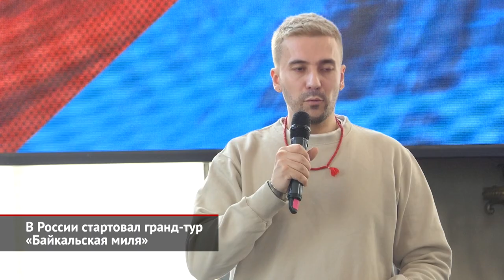В России стартовал гранд-тур «Байкальская миля» | Новости с колёс №1896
В прошлом году из-за ковидных ограничений организаторам фестиваля скорости «Байкальская миля» пришлось пересмотреть формат мероприятия. Гоночную программу сократили, зато впервые провели одноимённый гранд-тур — автопробег до Бурятии. В этот раз необходимости в нём не было, но потенциальные участники настояли. И 14 экипажей из Москвы, Санкт-Петербурга, Казани и Владивостока отправились на Байкал. Дмитрий Хитров: «Квинтэссенция всего, что мы делаем, — это то, когда все команды встречаются там в первый день гонки, и они понимают, что они абсолютно из разных областей автомотоспорта. Кто-то из них технарь-конструктор, кто-то гонщик-кроссмен, здесь дрифтеры, здесь пилот вертолёта. И они все объединены чем-то абсолютно новым, чем-то замечательным. И вот этот момент, когда они чувствуют приобщёнными к чему-то общему, им очень близкому и хорошему, вот здесь и кроется эта магия». «Байкальская миля» преподносится как инженерная гонка: в этом году на лёд выйдет более 80 единиц самой разной техники. И единственный способ попасть на неё на обычной машине — пройти гранд-тур. Сергей Мальцев: «Стоковые автомобили у нас не в почёте. Вот, поэтому... Но зато, если ты преодолел 7000 км, ты реально герой, ты имеешь право на своём автомобиле, который ты приобрёл в обычном магазине, принять участие в „Байкальской миле“». Примечательно, что в этом году в числе участников гранд-тура стало больше девушек. На Байкал отправились сразу два полностью женских экипажа, что приятно удивило не только зрителей, но и организаторов. Наталья Любимова: «Девушки-участницы везде приносят некую теплоту и душевность мероприятию. Так что я буду болеть за девчонок и призываю болеть всех за наши женские экипажи». По ходу автопробега, как и в прошлом году, участникам нужно выполнять задания, за которые начисляются баллы. Оценивает работы профессиональное жюри: путешественник Фёдор Конюхов, спортсмен Вячеслав Фетисов, мотогонщица Анастасия Нифонтова и глава Ростуризма Зарина Догузова. Что за задания? Посещать различные точки и рассказывать о них в видеоформате широкой аудитории. Максим Васильев: «Да, количество заданий уменьшилось. Они приобрели некий такой глубокий, хороший, добрый смысл, потому что это год назван годом культурного наследия России, народов России. И большинство наших заданий будет посвящено народно-художественным промыслам. Поэтому приедем все в хохломе, в гжели и с сувенирами на Байкал». Добавим, что гранд-тур финиширует в Бурятии 9 марта. Тогда же в селе Максимиха откроется фестиваль скорости.